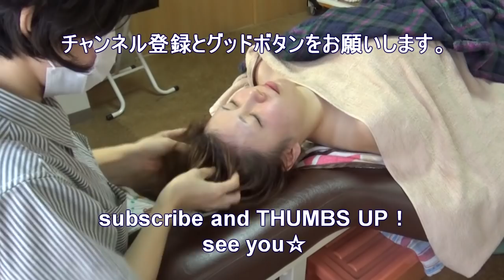【ＡＳＭＲ】ももはさんに頭のツボ押し＆叩打法【りらく屋】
りらく屋で行う「頭スッキリコース」の様子です。後頭部や頭頂部に痛みがありましたが解消しました。【ヘッド】【ＡＳＭＲ】ももはさんに頭皮マッサージ／ヘアジェル使用 の続きです。前作